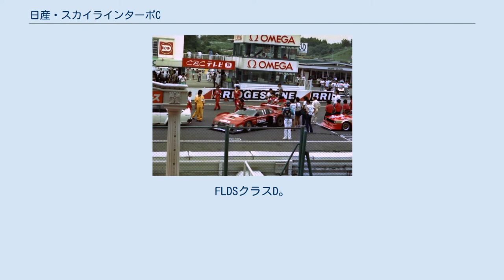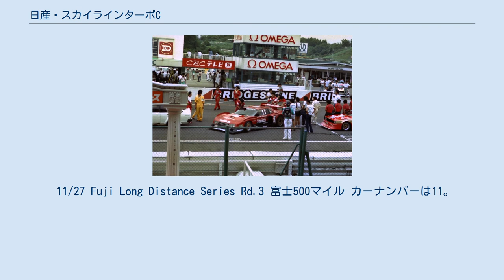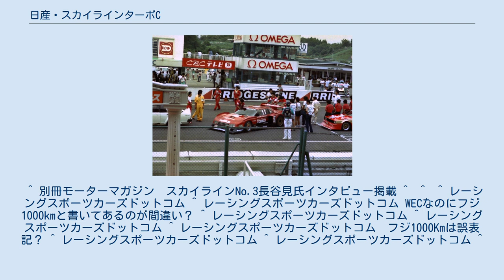日産・スカイラインターボC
1983年8月26日、鈴鹿1000kmレースにてピットゲートからスターティンググリッドへ向かうスカイラインターボCトミカ。
 日産・スカイラインターボCは、1983年全日本耐久選手権（後のJSPC）、および富士ロングディスタンスシリーズ（富士LD）参戦用にガレージルマン（現 株式会社ルマン）が開発したR30スカイラインがベースのグループCカーである。
1982年南アフリカ・キャラミ9時間耐久に参戦したスカイラインターボGr.5がベースになっている。
エンジンは日産のLZ20B型（2.1リットル・直列4気筒ターボ）を搭載している。
 1982年8月、スプリント用のスカイライン・スーパーシルエットとは別に、日産の追浜ワークス、ガレージルマン（現 株式会社ルマン）、東京R&Dの共同プロジェクトとして、耐久レース用のスカイラインのグループ5（シルエットフォーミュラ）を製作。
期待されたWEC-JAPANへの参戦はならなかったが、11月6日に南アフリカ キャラミ9時間Category2(Gr.4 and 5)に元F1ドライバーのDavid Hobbs(GB)、長谷見昌弘(J)、ラリーレジェンドのTony Pond(GB)のドライブにより参戦したが、アクシデントでリタイヤに終る（エントリーリストの車名はDatsun Skyline。カーナンバーは14）。
 翌1983年、前年までスプリントのスーパーシルエットシリーズに日産車で参戦していたホシノレーシング、セントラル20、そしてハセミモータースポーツにエンジン供給・資金援助で日産は耐久レースへの参入を依頼する。
トムスで一括して耐久レースに参戦したトヨタと異なり、日産は3チームそれぞれ独自のアプローチをした。
 ハセミモータースポーツは、前年南アフリカに遠征した耐久仕様のスカイライン・シルエットGroup5の車がすでにチューブラーフレームのレーシングマシンであったため、本物の耐久プロトタイプの良いベースになると考え、グループC規定に合致するよう改造。
ルーフを切り詰め車高を下げ、さらに幅広で、より長いボディスタイルにされ、車の全体的な形状は押し下げられ、ウイングも低く大型化されて空力プロファイルは低下した。
しかし、グループC規定に合わせたとは言え、元は市販車のスカイラインであるがゆえ、世界で唯一のフロントエンジンのグループCカーとなった。
熱処理に苦労しコクピットは灼熱だったという。
ドライビングシューズのゴム底が溶け、車を降りてすぐ足を冷やす必要があった談話が残る。
レースを完走できた事が無く、成績は伴わなかったが、迫力あるスタイルからポルシェに優る人気を誇り、ポスター類もよく売れたという。
 翌1984年より、ハセミモータースポーツも本格的なミッドシップのCカー、LM・04C/日産にマシンをチェンジすることとなる。
 なお、「スカイラインターボC」の名前は、1984年のLM・04C、1985年のマーチ・85G/日産にも受け継がれるが、両車とも市販のスカイラインとの関連性は一切ない純粋なグループCカーである。
 6/5 Fuji Long Distance Series Rd.1 富士500km カーナンバーは11。
FLDSクラスD。
デビュー戦のこのレースではスタートでトラストのポルシェ・956を交わしトップに立ち、ヘアピンまでは順位をキープするも、コントロールラインに戻ってくるまでには首位を奪われ、LAPリーダーとは記録されなかった。
ドライバーは長谷見昌弘、都平健二。
43周でクラッシュ、サスペンションアクシデントでリタイア。
 7/24 Fuji Long Distance Series Rd.2 富士1000km カーナンバーは11。
FLDSクラスD。
マイナートラブルで緊急ピットインしたポルシェに替わり首位に立ち、国産グループCカー初のLAPリーダーとなる。
139周エンジンオーバーヒートトラブル、リタイヤ。
 8/28 全日本耐久選手権 Rd.2 鈴鹿1000km カーナンバーは11。
Gr.Cクラス。
106周でリタイア。
 10/2 全日本耐久選手権 Rd.3、WEC Rd.6 WEC-JAPAN カーナンバーは10。
Gr.Cクラス。
世界スポーツカー選手権を兼ねるレースなので、Rothmansポルシェ956やザウバーC7 BMWが参戦。
マツダ717C、アルバAR2、ロテックM1C BMWと2台の...